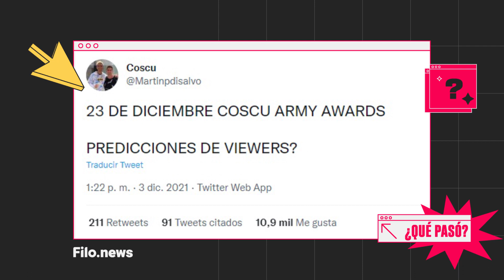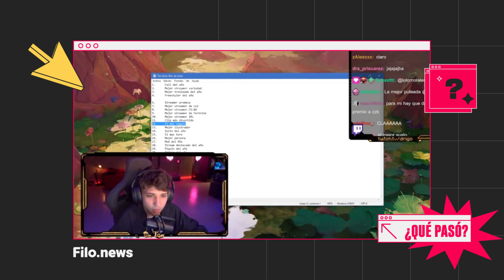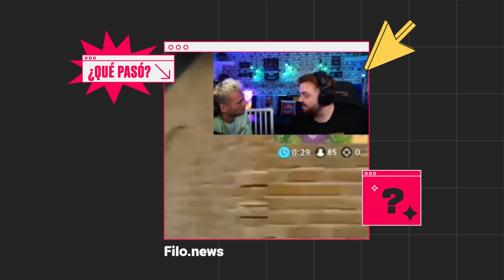Todo lo que se sabe hasta ahora de los COSCU ARMY AWARDS | Nico Bron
Se confirmó la fecha para los CoscuArmyAwars y por acá te contamos TODO lo que tenés que saber

QuéPasó x Nico Bron de @mdanoticias

 El propio Coscu tiró la primicia de la fecha en que se va a dar este evento donde se premia a los mejores streamers del 2021. ¿Quién es tu favorite?

Obvio que el hype ya es ENORME y la manija aún más para este próximo 23 de diciembre.

¿A cuánto llegará esta transmisión? ¿Romperá todos los récords?

Hay muchas posibilidades de que el evento se haga en un hotel EXCLUSIVO, donde los streamers puedan hospedarse tres días antes del evento. ¿Se pica esa previa con transmisiones? Ya lo veremos...

Mientras tanto, quedate por acá, que Nico Bron te cuenta TODA la data que tenemos hasta ahora sobre este GRAN EVENTO.